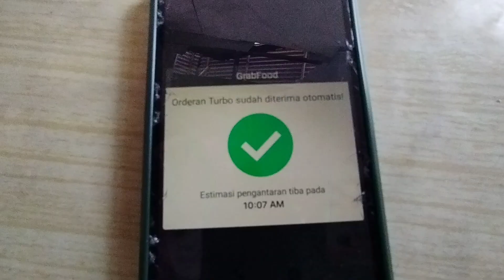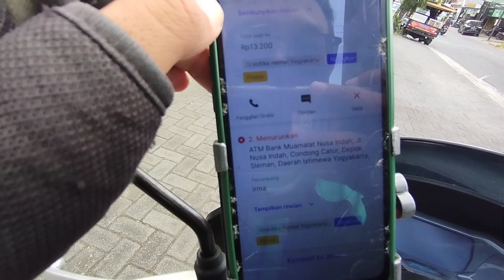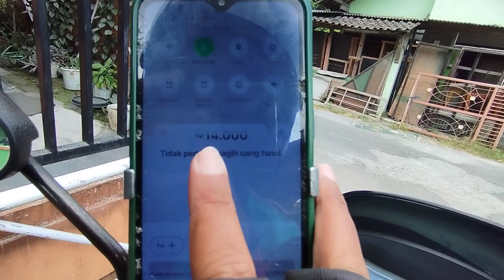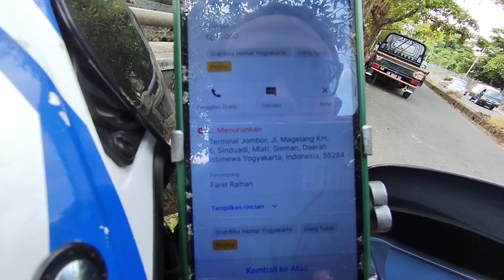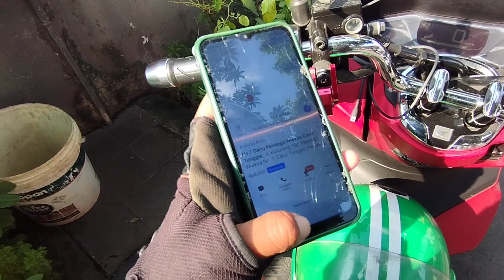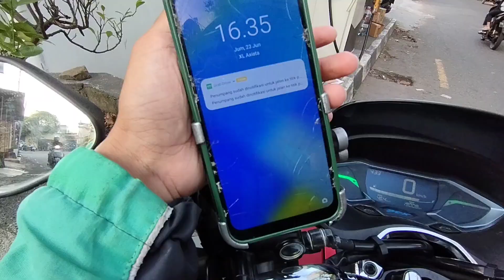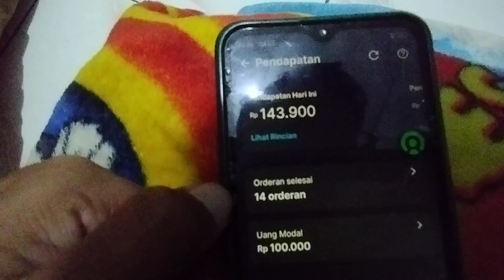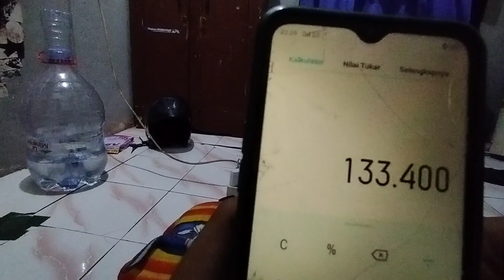Grab Food Tidak Langsung diambil Bikin Gagu?